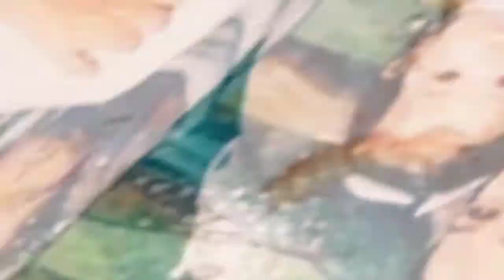BELLA @ ONE AND BAPTISM (VLOG 2 /PART 2)